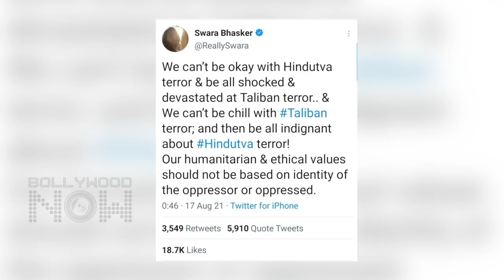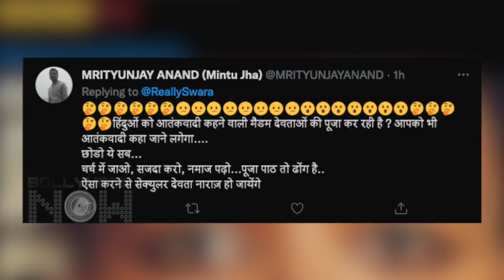Swara Bhasker BRUTALLY Trolled For Performing Hawan & Griha Puja | Negative Comments Viral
Actress Swara Bhaskar, who has always been a victim of controversy due to her absurd and outspoken statements, has once again come under the trolls' target! But this time not because of any statement or tweet, but because of the pooja ceremony kept in her house!